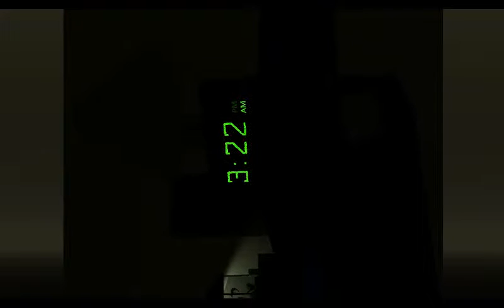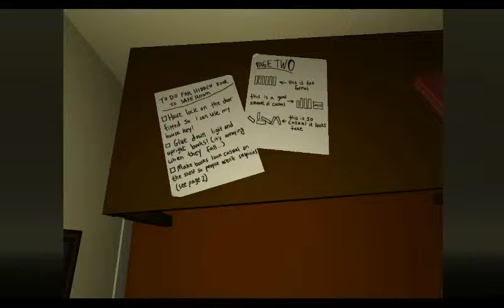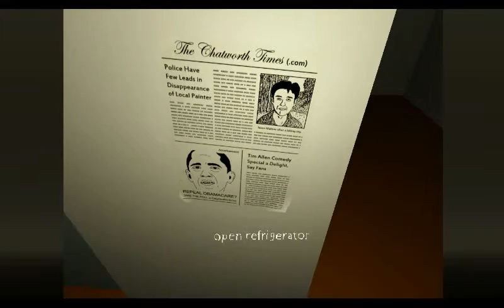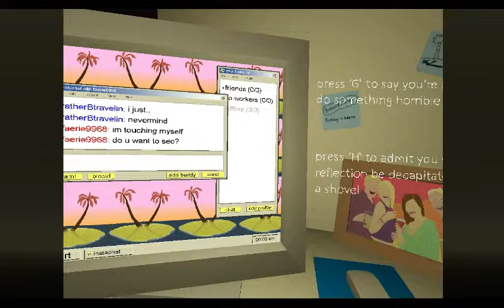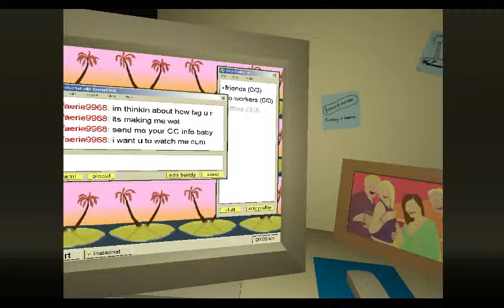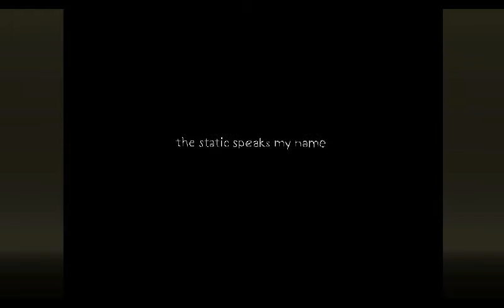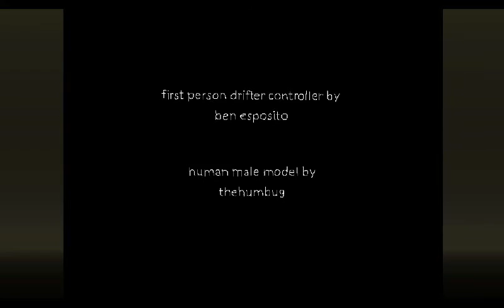the static speaks my name: THIS GAME IS DARK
Warning: This game includes sexual themes/language and dark imagery. It feels good.)